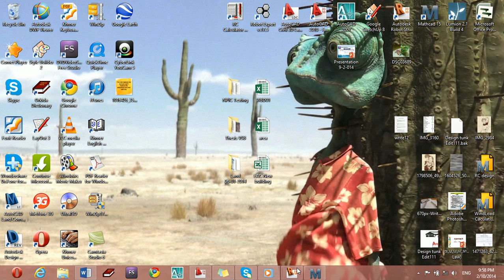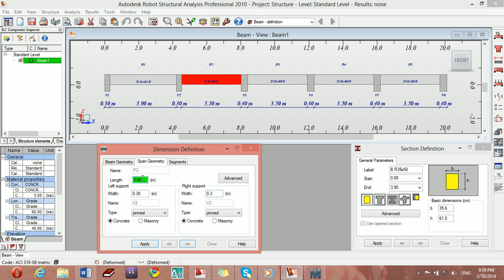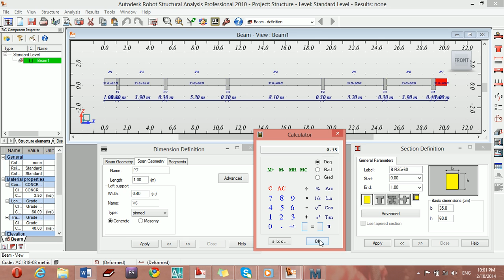RC Beam Design. Dimension Definition part02